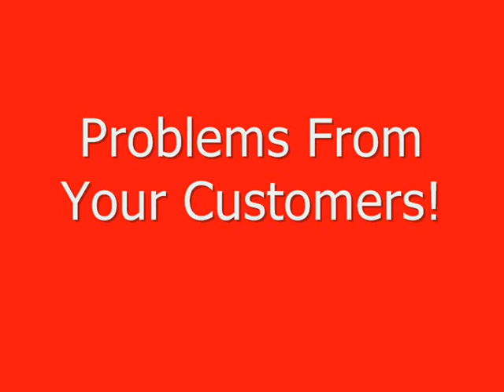The Secrets Of Flowers Decoration in Pakistani Weddings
Lots of great Free tips on planning a Pakistani Wedding like a professional.

We will try our best to get the information for you.